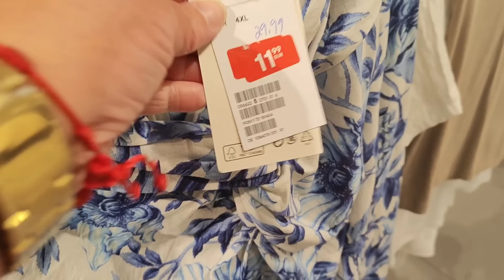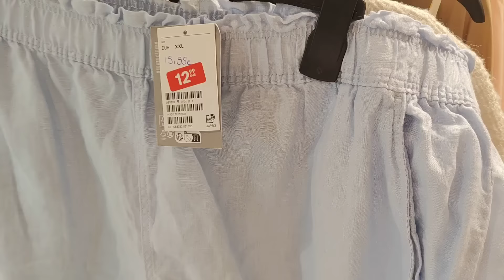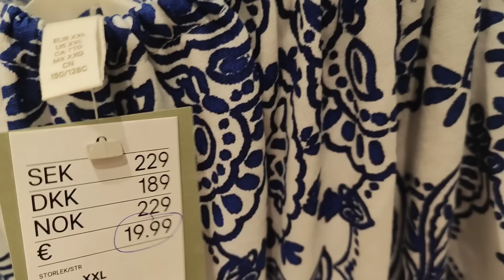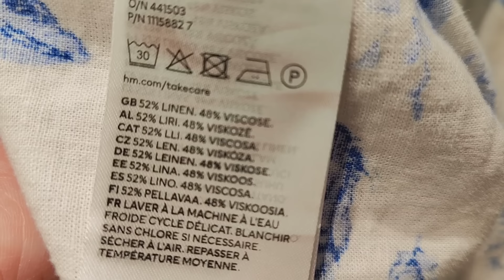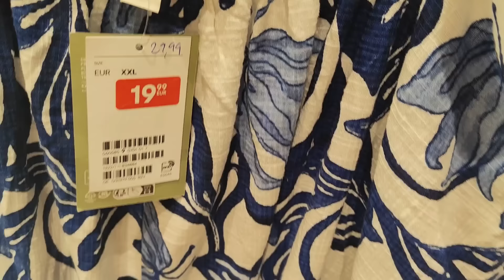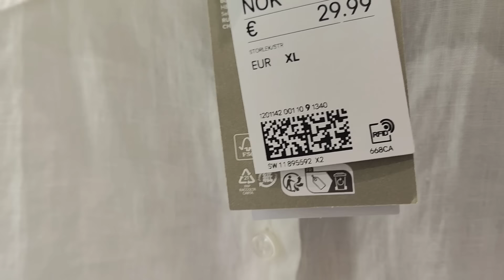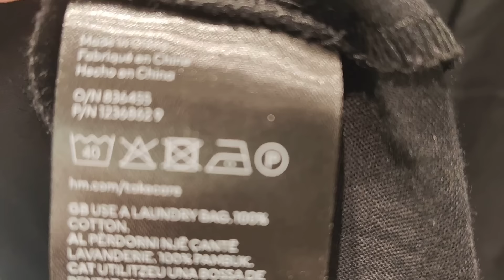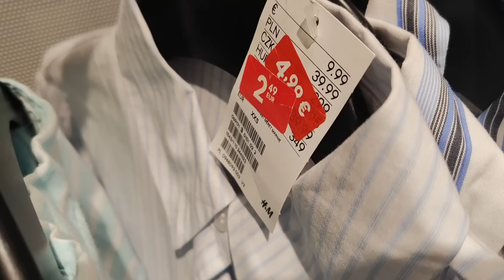H&М Распродажа Сейчас Выгоднее Всего Делать Покупки. Примерки XXL Как выбрать платье в отпуск Шопинг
- Одежда больших размеров в Финляндии